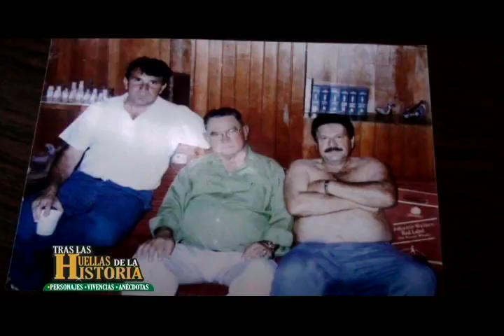El Doctor Juan Vicente Rodríguez falleció este jueves